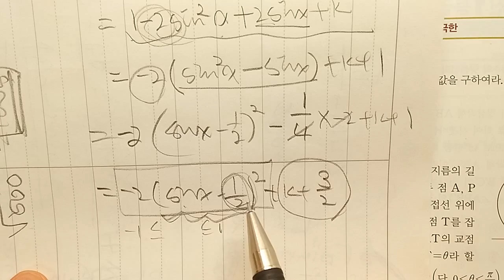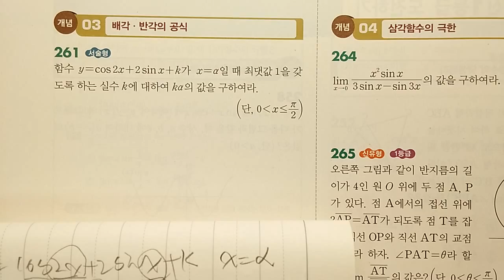일품 미적분2 261